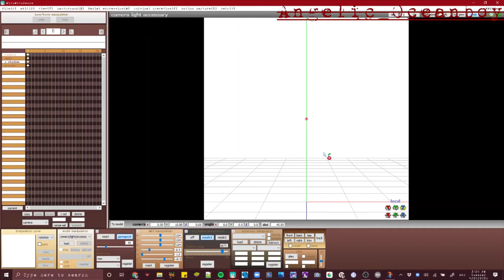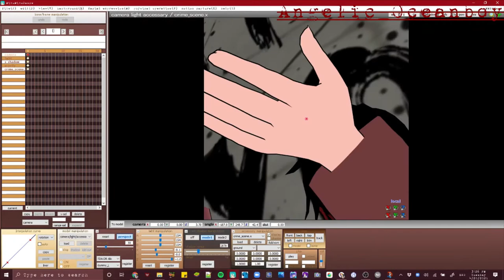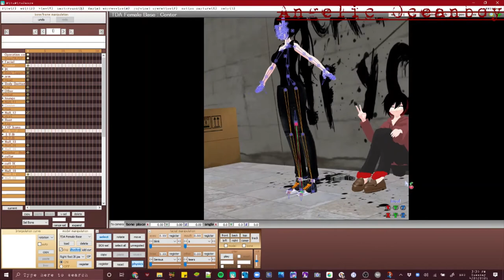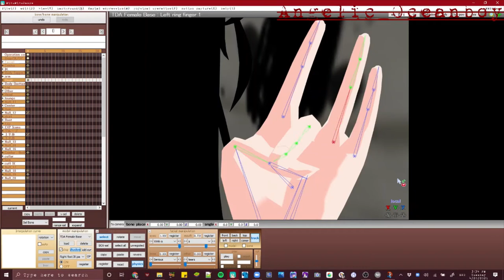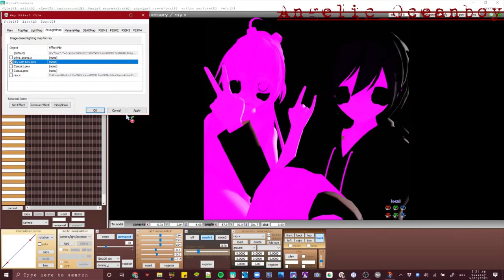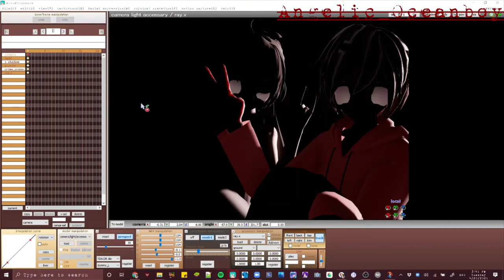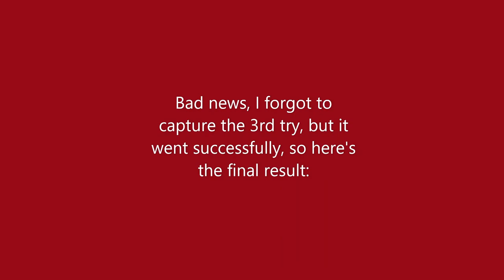.:MMD:.Day 1 Speed Render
I wanted to upload how I made my render. Also, this is a bonus video, since I'm supposed to upload two videos per week.

.:Credits:.

.:Models:.
TDA DR Style Aki and Ariana by TDA, HatsuneDKaname, and I
Not for DL quite yet

.:Pose:.
Pose made by me

.:Stage:.
Crime Scene stage by IgnisDraconi

.:MMEffects:.

.:Programs:.
MikuMikuDance v9.32
MikuMikuEffect v0.37
OBS 26.1.1
Windows Photos Video Editor